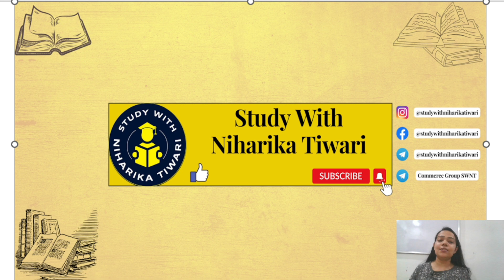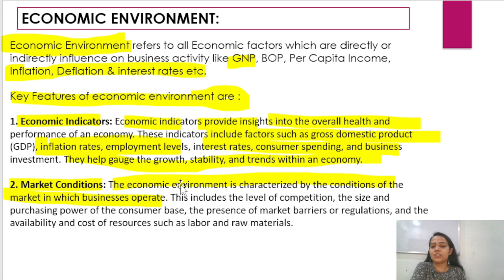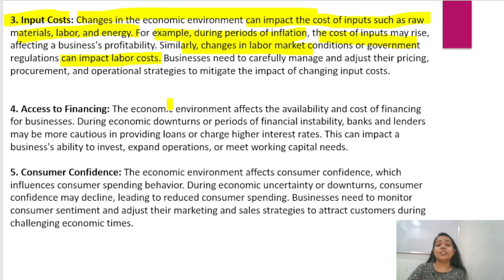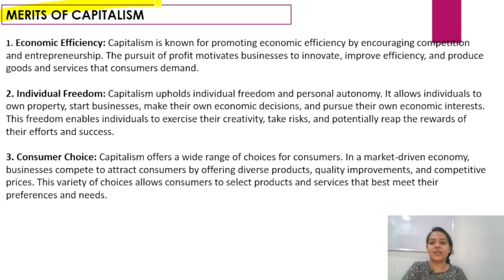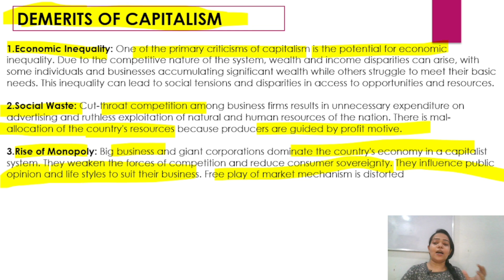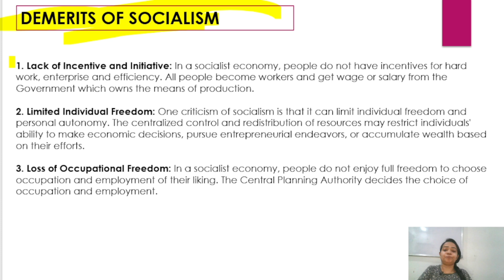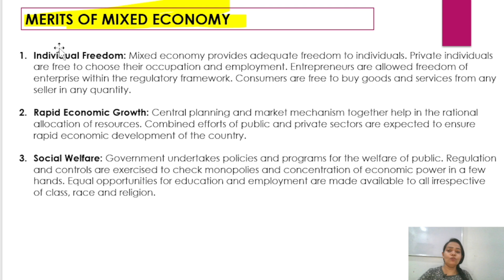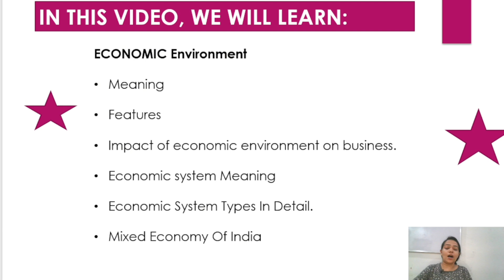Business Environment | Ek Nazar Sab Cover | Important Questions | BBA /Bcom | Part - 2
Hello everyone !!

This is Niharika tiwari  as you all know that Business Environment is one  of the important subject in BBA as well as bcom both..

So From this video we are going to start a new series of important questions of business environmentfor your exams preparation. It will be short and crisp and will help you in cracking your exams with flying colours.

So that they can also get benefited by it.

Telegram Commerce Group Link 🔗-